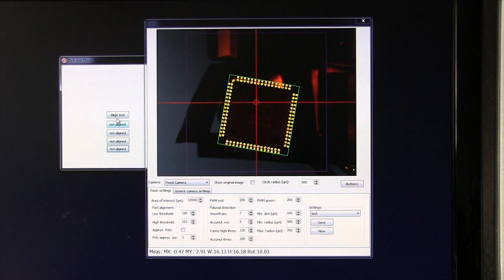Homemade SMD Pick and Place Machine - Vision Test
Testing visual component alignment on my homemade pick and place machine and paste dispenser named 'PP4'.

The vision system uses OpenCV:
It first runs a Threshold over the image. Then it finds contours (yellow) within the purple area of interest. Then it uses cvMinAreaRect to find the rotated bounding rectangle.